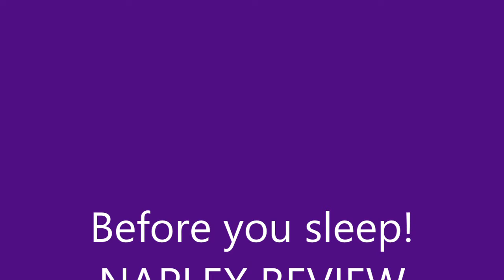which drugs will kill you if given IV??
KNOW THIS FOR NAPLEX. important drug interaction. more to come.